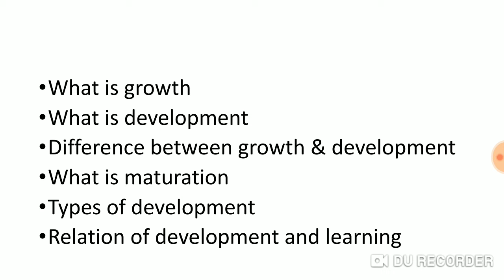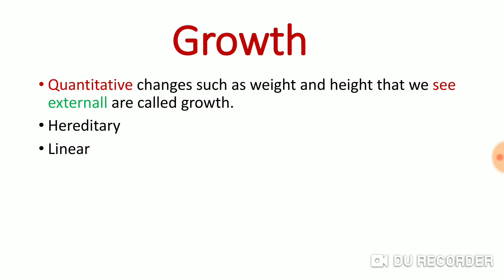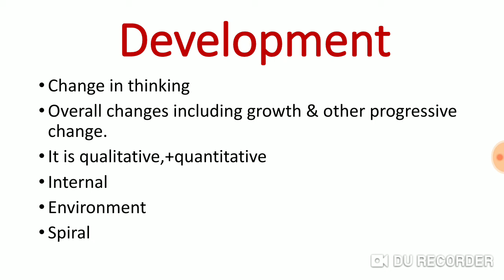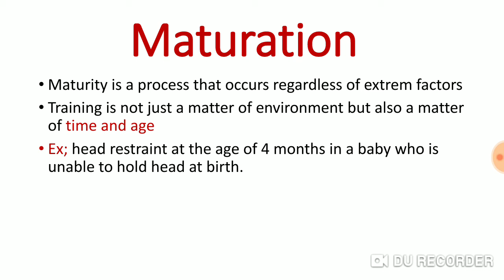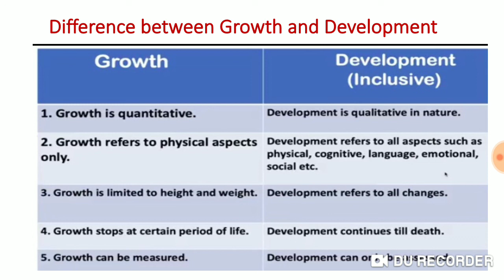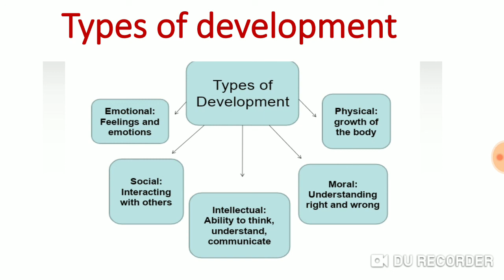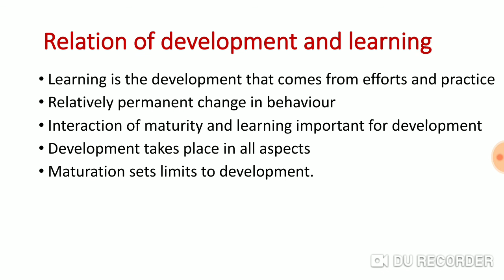Concept of Development and Its Relationship with learning (CDP Topic-1)/CTET&KVS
in this video we have to discussed of child development 1st topic of concept of development and it's relationship with learning, what is growth, what is development, difference between growth and development, what is maturation, types of development,and relationship of development and learning